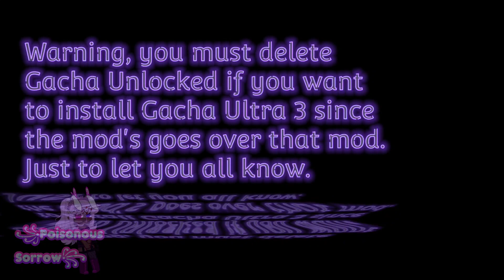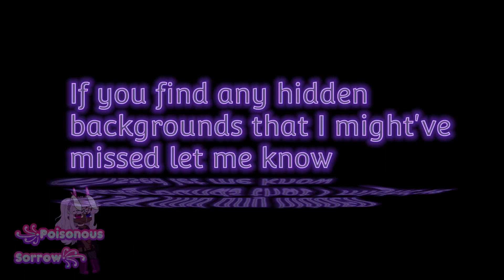"Finding Hidden Backgrounds in Gacha Ultra 3 Mod" 👀📝